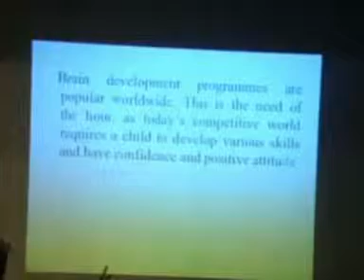SUM OF TWO DIGIT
VABRI is an integrated approach of Vedic Maths, Abacus and basic Russian mathematics. It makes the understanding and development of mathematics as a powerful tool. Abacus is complemented by Vedic Maths, as a child learns various mathematical operations. The child develops the insight into the underline patterns and relationships of the subject. This enables to keep the subject alive in a child.